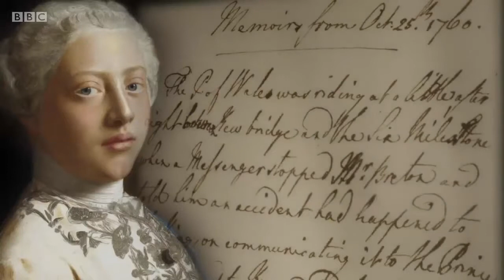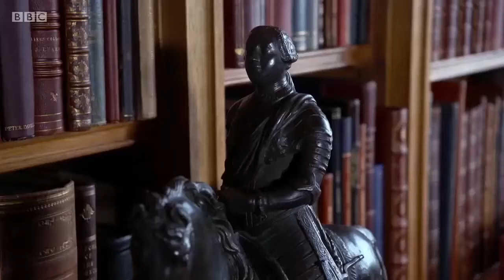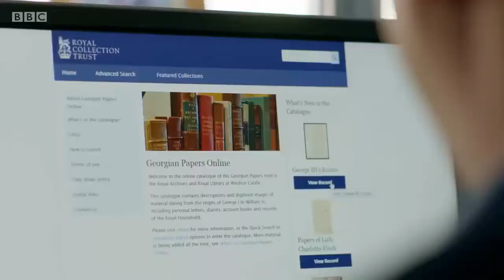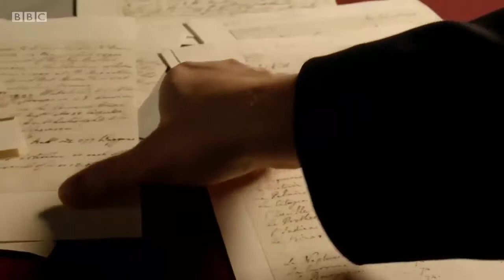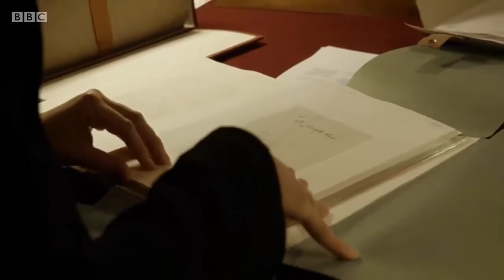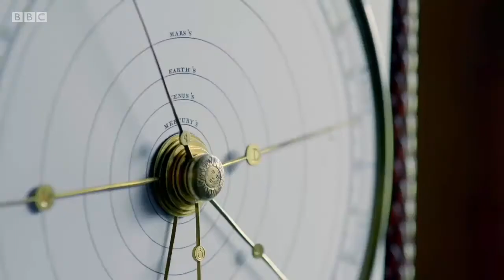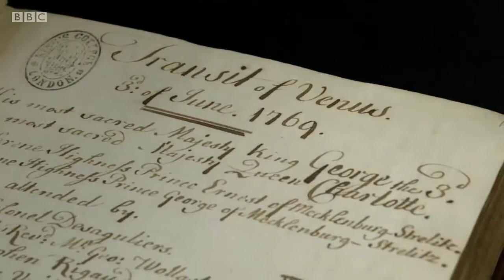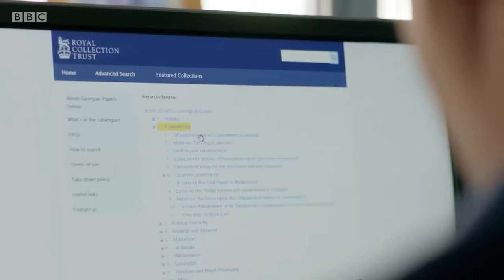King George III (1738-1820) - Pt 1/3